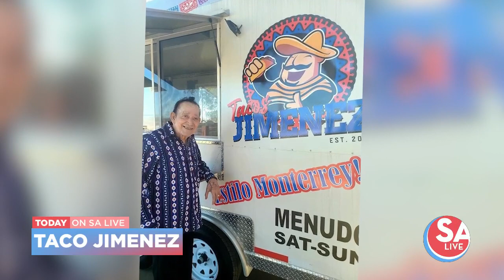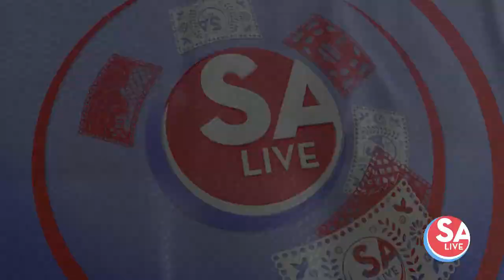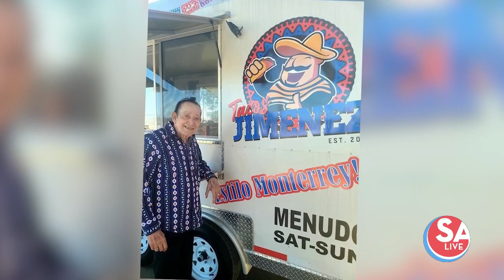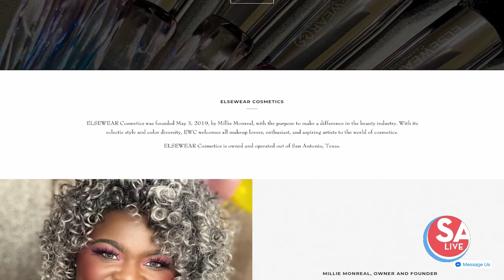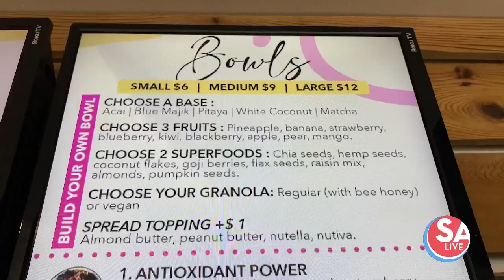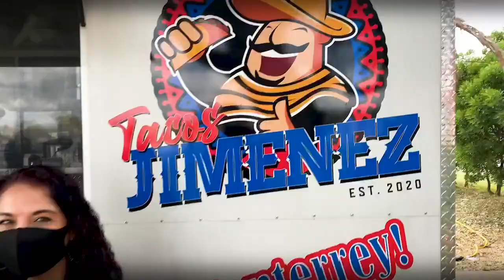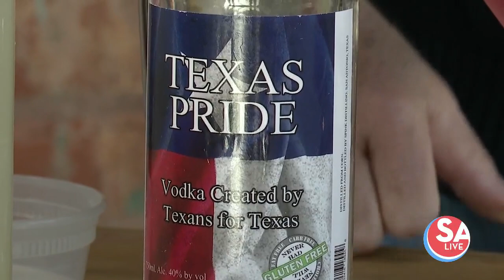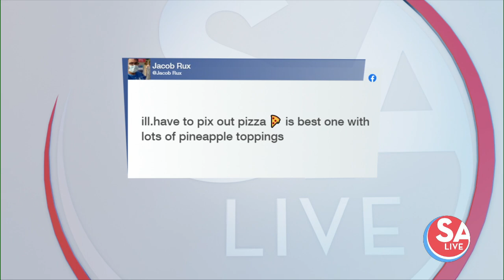SA Live : Jan 07, 2021